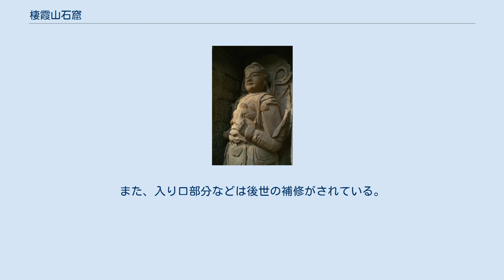棲霞山石窟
棲霞山石窟 棲霞山石窟（せいかざん せっくつ）は、中国江蘇省南京郊外の棲霞区棲霞山（摂山）西麓にある仏教石窟。
別名は千仏巌。
また、附近には、明代に造営された天開巌も存在する。
 棲霞寺背後の砂岩質の岩壁を造営した石窟群であり、南朝斉以後に江南地方で営まれた石窟で、遺例が少ないため資料的価値が高い。
 棲霞寺を開創したのは、南朝斉の処士の明僧紹である。
法度を招請して建立し、その後、三論宗の僧朗・僧詮・吉蔵といった諸祖と称せられる名だたる学僧が住した。
故に、この地は、三論宗の発祥地とも呼ばれている。
 寺の方は、寺名が唐代以後に、功徳寺、棲霞寺、普雲寺、虎穴寺と変遷し、明代の初めに棲霞寺と変わり、以後、現在に至っている。
 石窟に関しては、唐の上元3年（676年）に造立された「明徴君碑」に関連する記述が見られる。
それによれば、石窟を造営したのは、明僧紹の子にあたる明仲璋や法度らである、という。
また、本尊に相当する無量寿仏像は、南朝梁の天監15年（516年）に、臨川王蕭宏が建立した、とする。
 一方、『摂山志』には、南朝陳の江総による文章が収められている。
 中央には、北面した石窟（幅8.18m、深さ6.67m）が穿たれ、その中に無量寿仏像を安置している。
その仏像を中心として、小規模な石窟が北東方向に4窟、西側に20窟が確認できる（幅3.64m、深さ3 - 0.9m）。
三尊仏や十六羅漢・金剛力士・四天王像などが彫られている。
 この石窟は砂岩質のため、岩質が脆く、摩滅が著しい。
また、入り口部分などは後世の補修がされている。